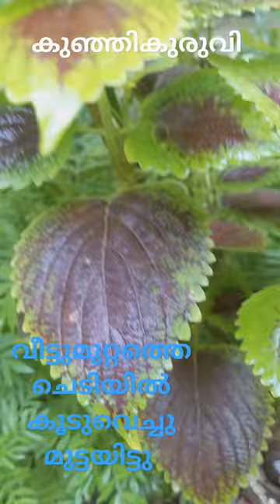കുരുവി || കൂട് || വീട്ടുമുറ്റത്തെ ചെടിയിൽ😍😍